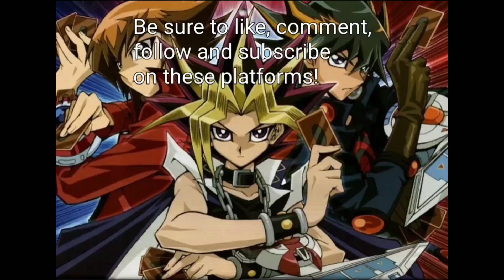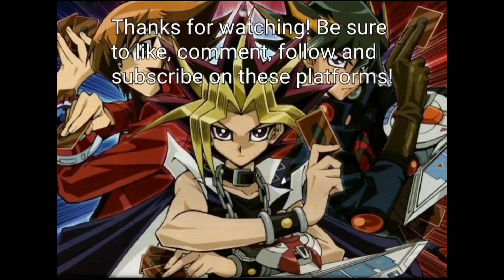Dark Spright vs. Blackwings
Duel Date: 8/21/2023. When they negate DPE, but you have another way to stop them.